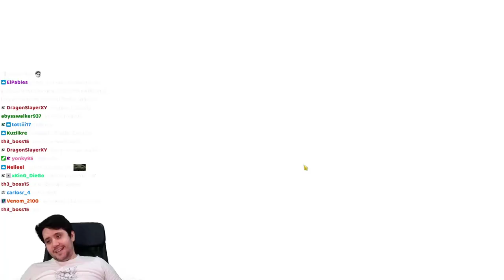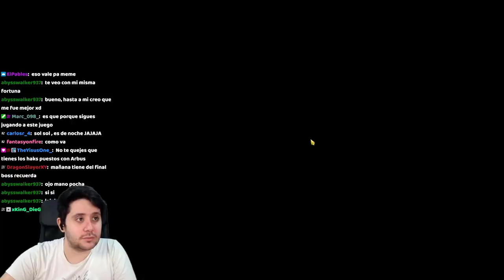HA VUELTO A PASAR :( | SUMMONS MERLIN FESTIVAL | 7DS Grand Cross